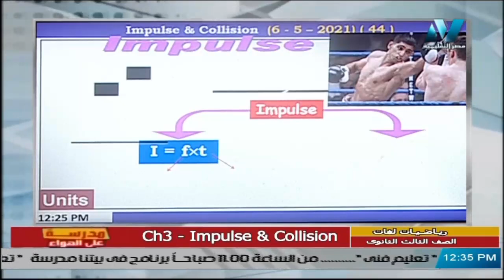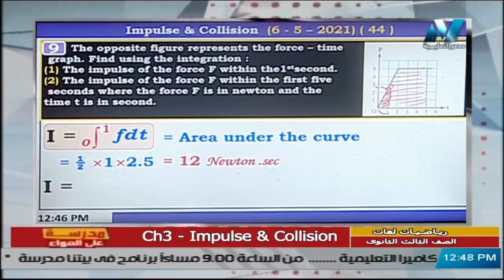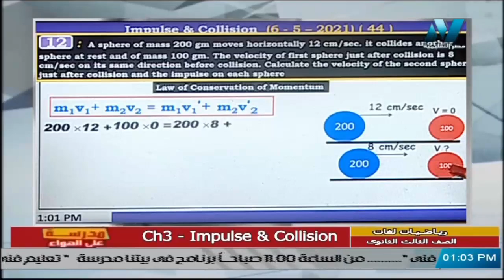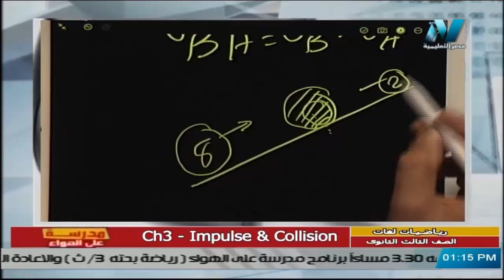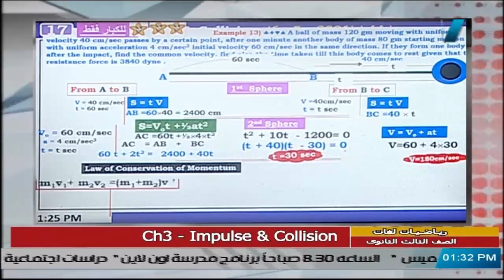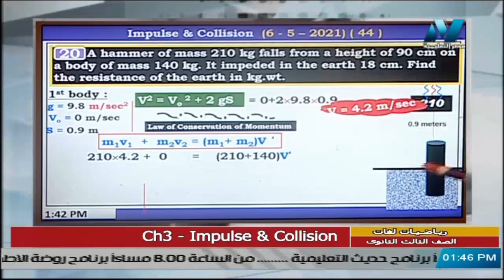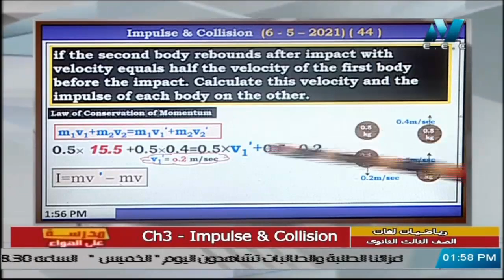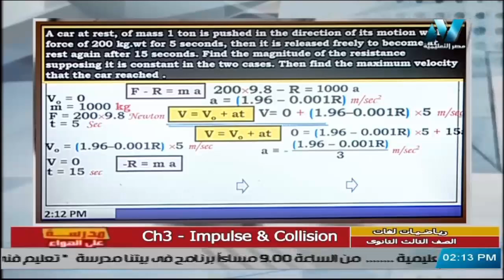رياضيات لغات للصف الثالث الثانوي 2021 – الحلقة 42 - Ch 3 - Impulse & Collision